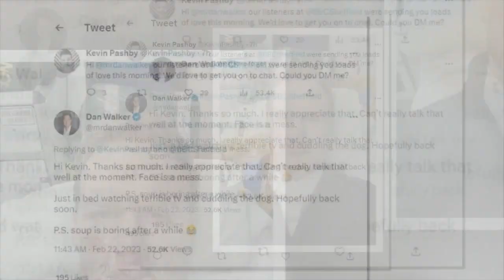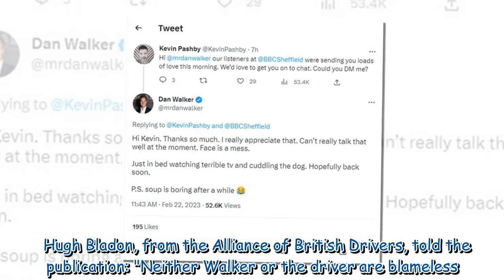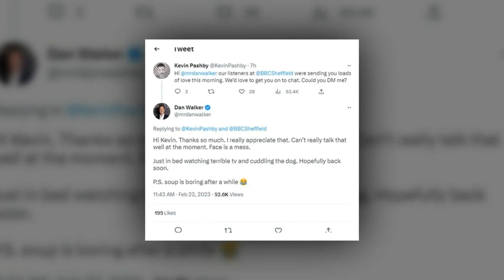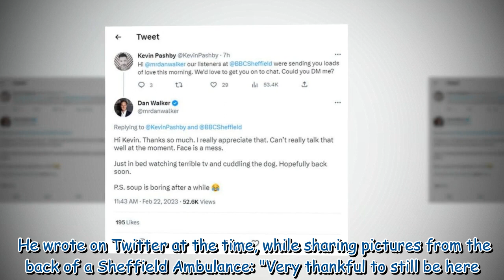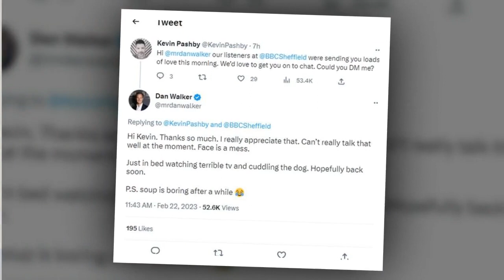Dan Walker and driver slammed as 'both in wrong' after horror crash